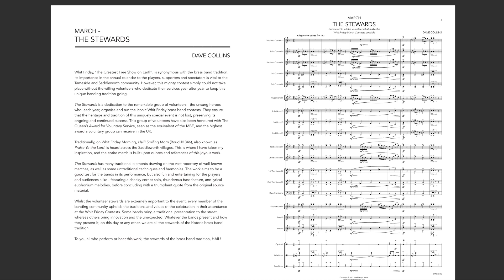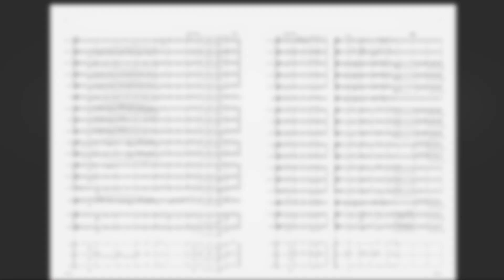March - The Stewards (Brass Band) Dave Collins - A dedication to the Whit Friday Marches volunteers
Published by BrookWright Music

This rousing march by Dave Collins is a dedication to the remarkable group of volunteers - the unsung heroes - who, each year, organise and run the iconic Whit Friday brass band contests. They ensure that the heritage and tradition of this uniquely special event is not lost, preserving its ongoing and continued success.

Whit Friday, ‘The Greatest Free Show on Earth’, is synonymous with the brass band tradition. Its importance in the annual calendar to the players, supporters and spectators is vital to the Tameside and Saddleworth community. However, this mighty contest simply could not take place without the willing volunteers who dedicate their services year after year to keep this unique banding tradition going.

Traditionally, on Whit Friday Morning, Hail! Smiling Morn (Roud #1346), also known as Praise Ye the Lord, is heard across the Saddleworth villages. This is where I have taken my inspiration, and the entire march is built upon quotes and references of this joyous work.

The Stewards has many traditional elements drawing on the vast repertory of well-known marches, as well as some untraditional techniques and harmonies. The work aims to be a good test for the bands in its performance, but also fun and entertaining for the players and audiences alike - featuring a cheeky cornet solo, thunderous bass feature, and lyrical euphonium melodies, before concluding with a triumphant quote from the original source material.

To you all who perform or hear this work, the stewards of the brass band tradition, HAIL!